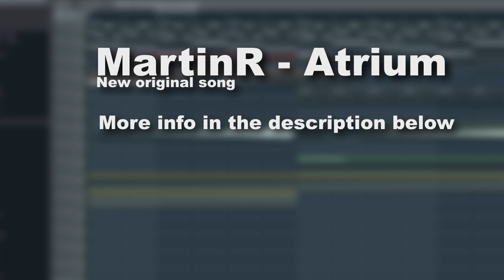MartinR - Atrium (original song)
Hey! This is My new song I wrote called Atrium. Hope you enjoy it :D